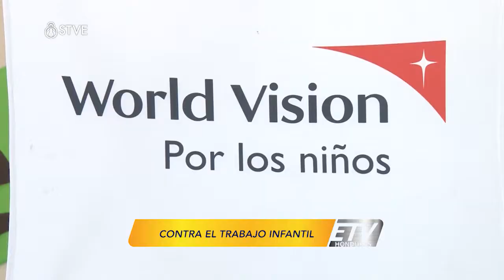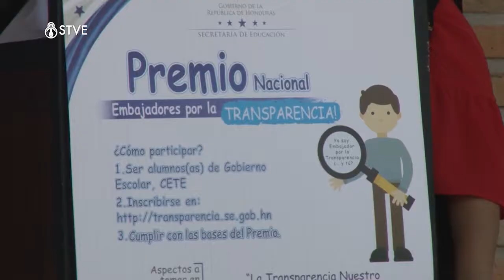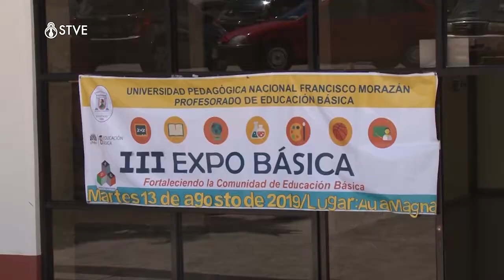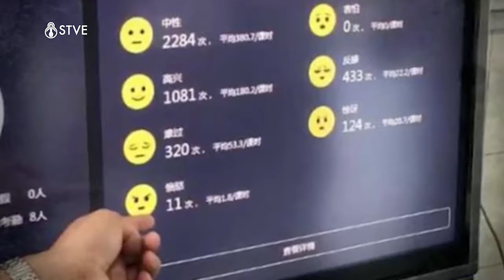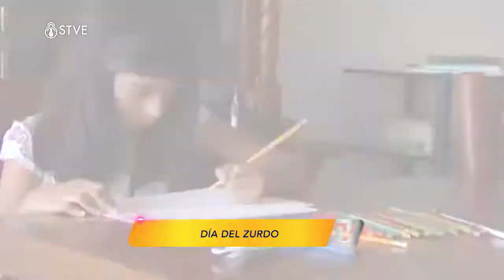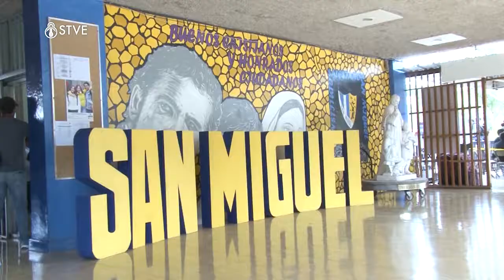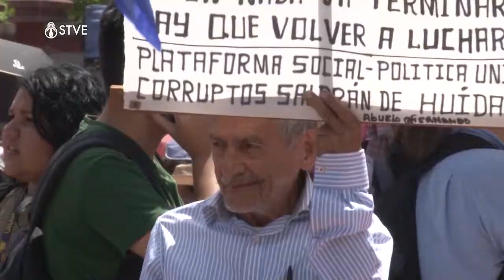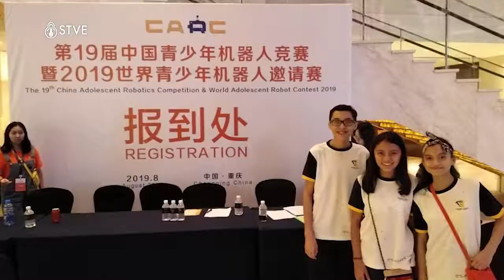EDUCA TV HONDURAS: 12 AL 16 DE AGOSTO 2019 RESUMEN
Espacio informativo donde nos enteraremos del acontecer educativo nacional, innovaciones, comunicados y los principales logros obtenidos por docentes, estudiantes, padres y madres de familia, acercando el sistema educativo y el aula de clases a la comunidad. Con presentador: Bryan Ramos.

Horario: lunes a viernes a las 7:00 p. m; Educa TV Fin de semana sábado 10:00 a. m. y con rept. domingo 12:00 m.